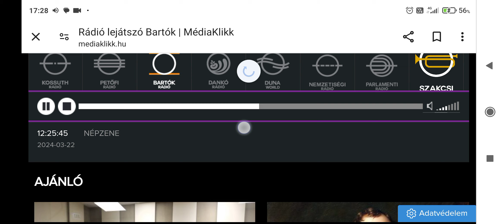Vujicsics Tihamér kapcsán Petőfi Sándor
Füleltem elsőre is a Bartók Béla rádión, hogy hogyan volt ez az eset. Sebő Ferenc elmondása alapján boomeránghatás. Szerb nótásoktól hallott vissza egy eredetileg Petőfi verset, de szerb nyelven. Aztán, vagy előbb Vujicsics Tihamér megénekeltette Harangozó Terit két nyelven.